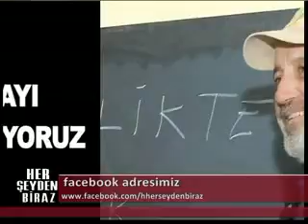HASAN CİHAT ÖRTER, HERŞEYDEN BİRAZ konuğu . A-3-17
Üsküdarlı SAVAŞ AY , bir iki gün önce rahmete kavuşmuş.RAHMETLER olsun.